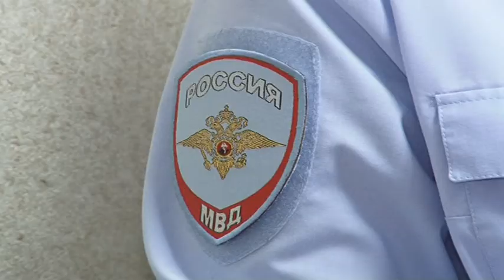"Студенческий десант" - профориентационное мероприятие ЛОП ст.Буй